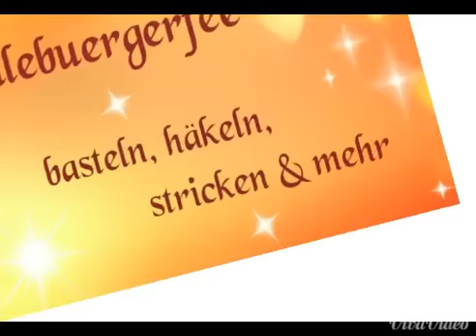Häkeln : Amigurumi Katze / Entstehung in Bildern * Julebuergerfee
Schritt für Schritt in Fotos festgehalten.

Dicke Umarmung, Eure Jule ♥